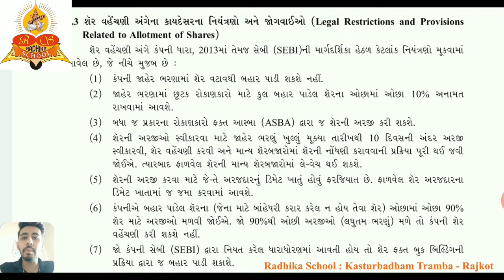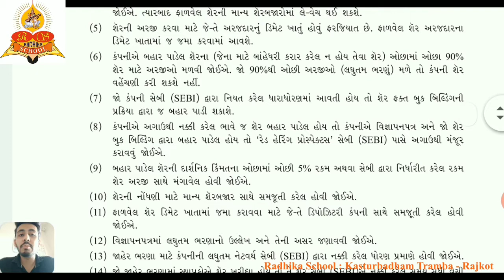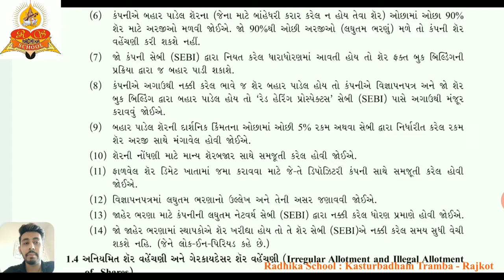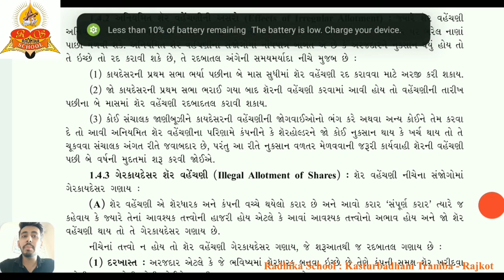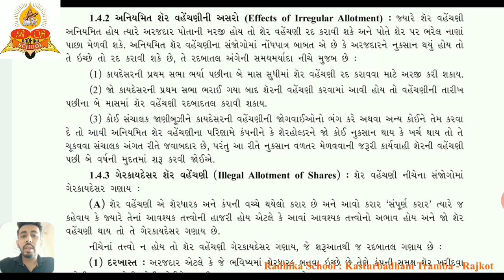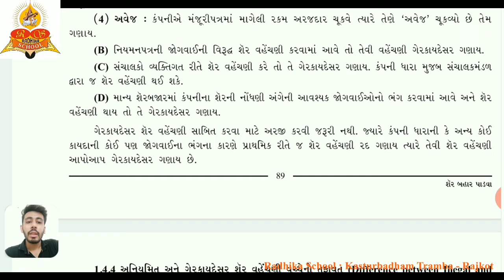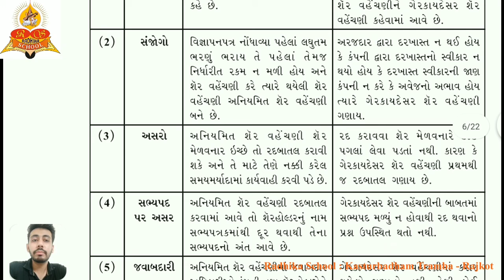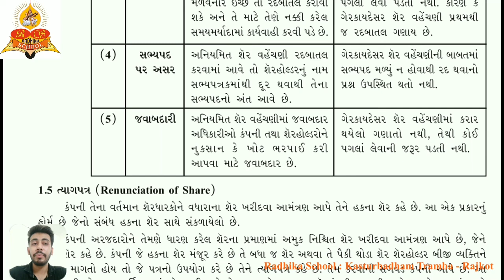STD :- 12 COMMERCE | 1. S.P (Issue of Share) | ધોરણ : 12 Ch. No. 1 S.P - શેર બહાર પાડવા | PART - 2